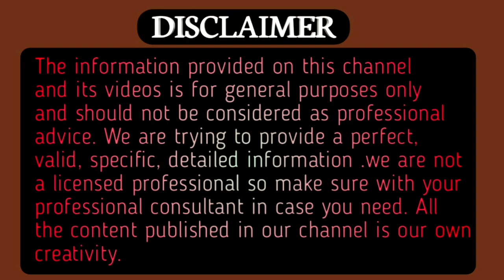প্রস্রাবে ইনফেকশন হলে কি করনীয় / প্রস্রাবের রাস্তায় জ্বালাপোড়া / প্রস্রবে ইনফেকশন হলে করণীয়।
মুত্রতন্ত্রের যেকোনো অংশে যদি জীবাণুর সংক্রমণ হয় তাহলে সেটাকে ইউরিনারি ট্র্যাক্ট ইনফেকশন বলা হয়। কিডনি, মূত্রনালি একাধিক অংশে একসঙ্গে এই ধরণের ইনফেকশন হতে পারে। এই ইনফেকশনকেই সংক্ষেপে ইউরিন ইনফেকশন বলা হয়। সাধারণত এই সমস্যাটি নারী পুরুষ উভয়ের মধ্যে হলেও নারীদের মধ্যে ইউরিন ইনফেকশনে আক্রান্ত হওয়ার প্রবণতা বেশি।

ইউরিন ইনফেকশনের লক্ষণসমূহ-

১. প্রস্রাবে বাজে গন্ধ।

২. বমি ভাব বা বমি হওয়া।

৩. প্রস্রাব গাঢ় হলুদ বা লালচে হওয়া।

৪. তলপেটে বা পিঠে তীব্র ব্যথা।

৫. একটু পর পর প্রস্রাব লাগা কিন্তু ঠিক মতো না হওয়া।

৬. প্রস্রাব করার সময় জ্বালা পোড়া বা ব্যথা করা।

৭. সারাক্ষণ জ্বর জ্বর ভাব অথবা কাঁপুনি দিয়ে ঘন ঘন জ্বর হওয়া।

যদিও নারীরাই বেশি এই রোগে আক্রান্ত হয়ে থাকেন তবুও নারী-পুরুষ নির্বিশেষে যে কেউ এই রোগে আক্রান্ত হতে পারেন। বিশেষ করে গরমের দিনে খুব সহজেই মূত্রাশয়ের সংক্রমণ দেখা দিতে পারে। ইউরিনারি ইনফেকশনের অন্যতম লক্ষণ হলো প্রস্রাবে জ্বালাপোড়া, কিডনিতে ব্যথা করা, কোমরে ব্যথা করা, তলপেটে ব্যথা করা ইত্যাদি। তবে কিছু নিয়ম যথাযথ ভাবে মেনে চললে ইউরিনারি ইনফেকশন প্রতিরোধ করা সম্ভব।